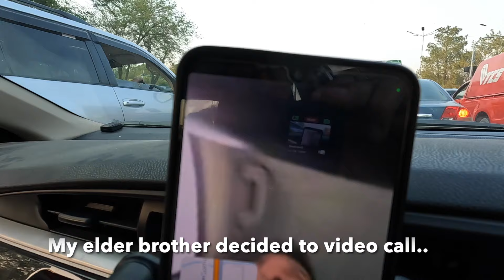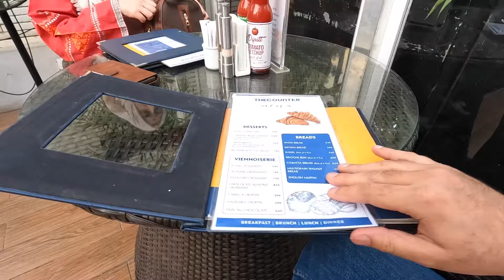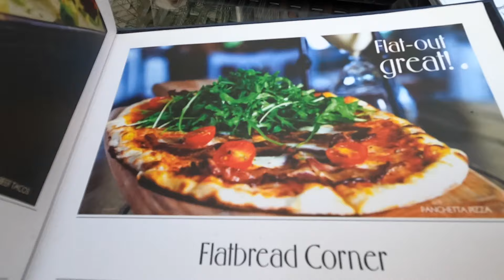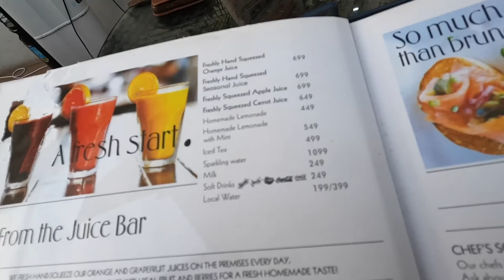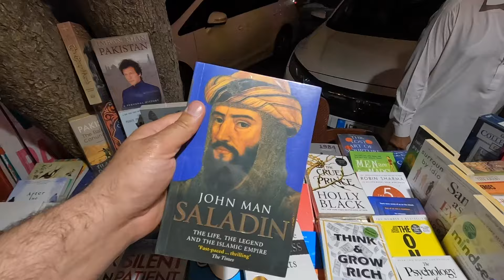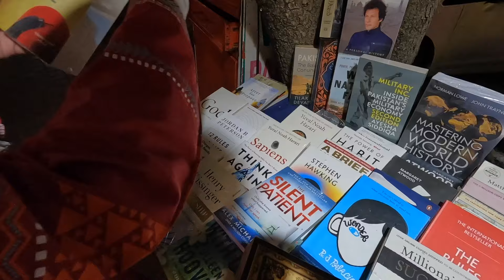Driving to downtown Islamabad, as an expat couple.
Dear diary, were fast approaching month number 18. Me and my wife left the UK and decided to live in Pakistan. We are both dual nationals, we were born in the UK. Both of us never had thought our lives would turn out like this, we wanted to just buy a house, work and live in the UK like any other British Pakistani. Life has taught us that you should never undermine the power of prayer and manifesting the best version of your self. Allahumabarik.